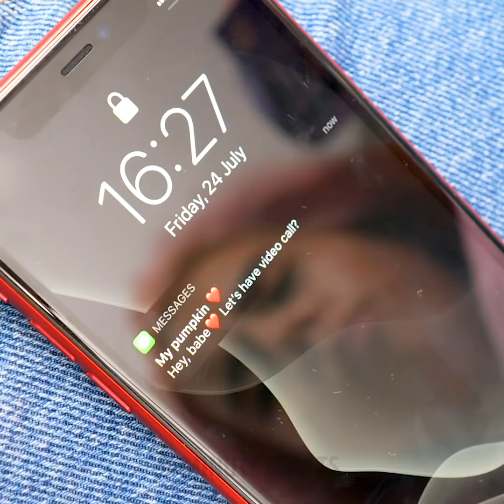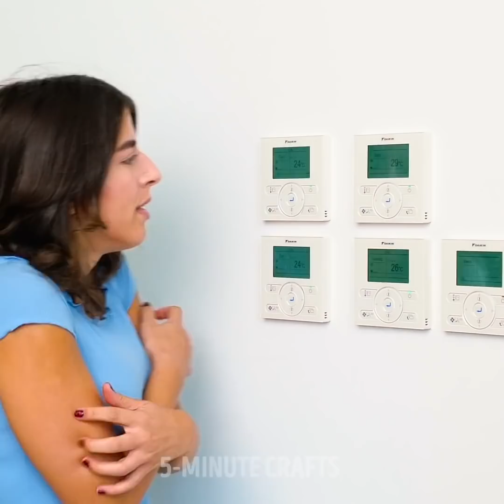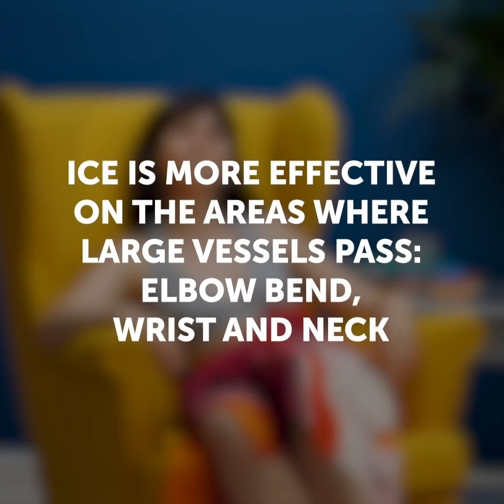27 Cool Girly Hacks To Solve Everyday Problems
Incredible problem-solving hacks that will change your life

Sometimes we come across little problems that are impossible to overcome. The issue is that they can be solved with some smart thinking and things we already have lying around. In this video, I show you how to use your creativity to come up with your own amazing solutions you’ll love. For example, if you need extra protection when you’re on your period, apply an extra sanitary pad on your trousers.
Sometimes when we go out at night, our deodorant doesn’t last long. You can fix that by applying some alcohol (or whatever alcoholic beverage you’re drinking) on your armpits using a napkin. It will dry out your skin and it will kill all the bacteria that cause your sweat to smell.
Not only can you use chopsticks for eating, but you can also use them to curl your hair.
Watch until the end to discover some relatable summer situations all of us have been through.

Timestamps:
0:14 – Genius problem-solving hacks
3:03 – Quick and easy curls
3:42 – Eternal summer problems
6:34 – Relatable situations we've all been through
10:58 – DIY treatment for cracked heels